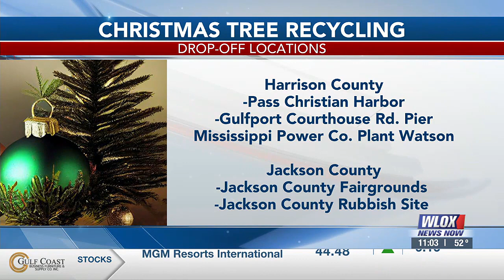Christmas tree and cardboard recycling locations across the Gulf Coast announced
As the holidays start to wrap up, a select number of locations will be accepting Christmas trees and cardboard to be safely recycled.